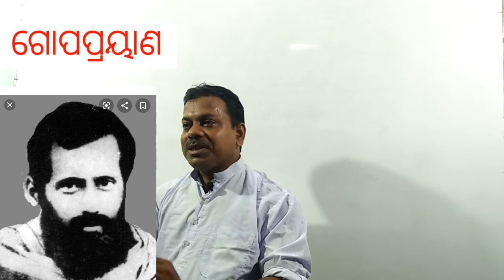ଗୋପପ୍ରୟାଣ । ନବମ ସାହିତ୍ୟ